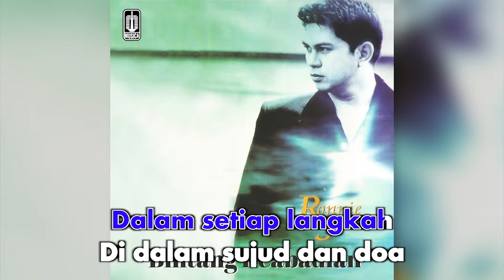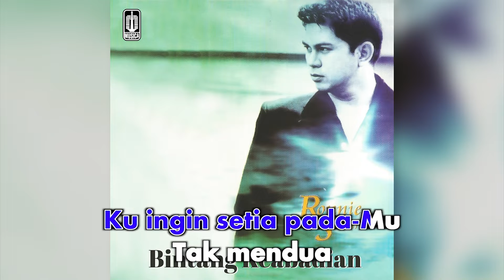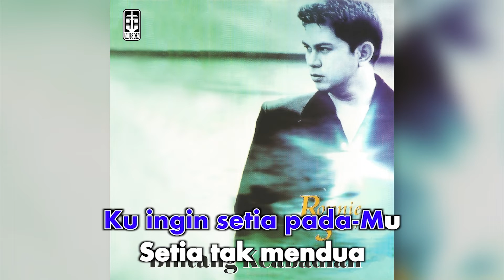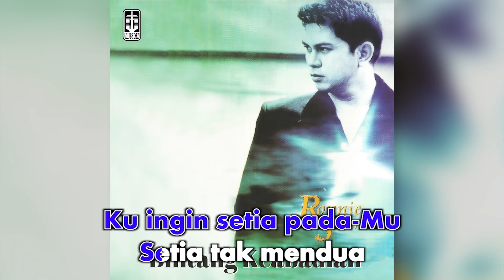Ronnie Sianturi - Kuingin Setia Pada-Mu (Official Karaoke Video)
Official karaoke video by Ronnie Sianturi performing Kuingin Setia Pada-Mu
Cipt. Pongky Jikustik